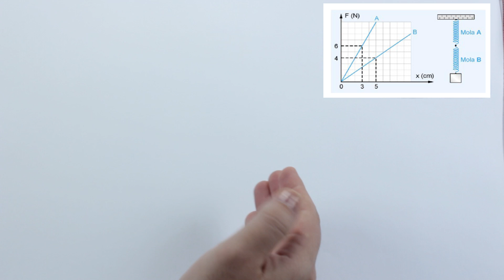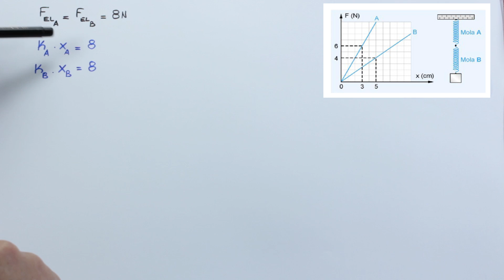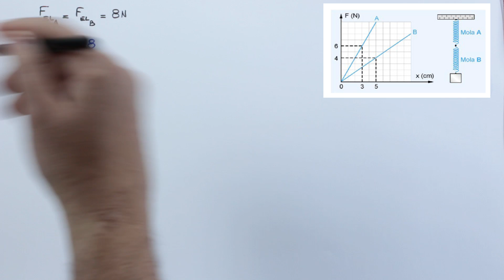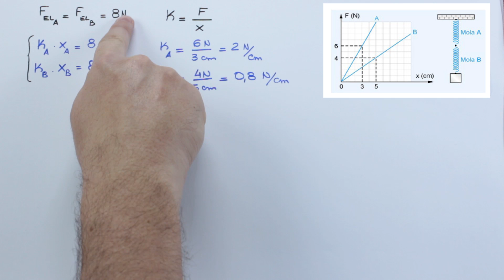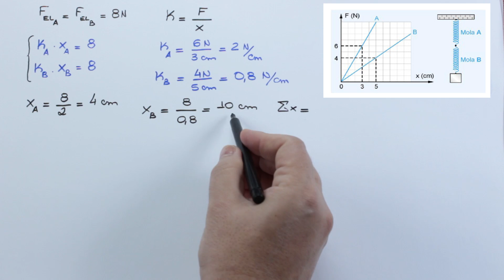Força Elástica | Associação de molas em série | Análise gráfica | ENEM e vesibulares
Todos os dias novos vídeos em nosso canal.

bons estudos.

Questão resolvida na videoaula:

A intensidade da força elástica (F), em função das deformações (x) das molas A e B, é dada pelo gráfico a seguir. Quando um corpo de peso 8 N é mantido em repouso, suspenso por essas molas, como ilustra a figura anexa, a soma das deformações das molas A e B é:

a) 4 cm           b) 8 cm
c) 10 cm d) 12 cm *e) 14 cm